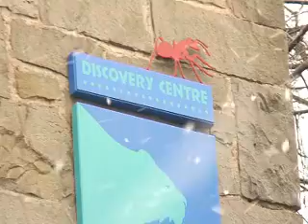The spider and the Scotsman journalist...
See features writer Alice Wyllie face her fear of spiders at Edinburgh Zoo after undergoing hypnosis, can she and Boris the Tarantula be friends?